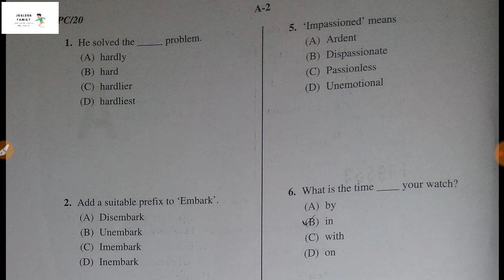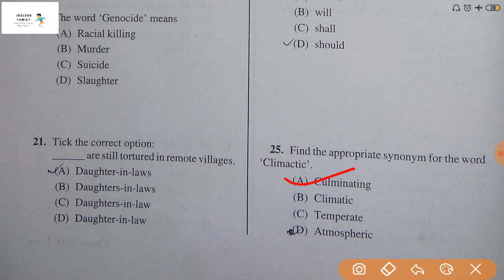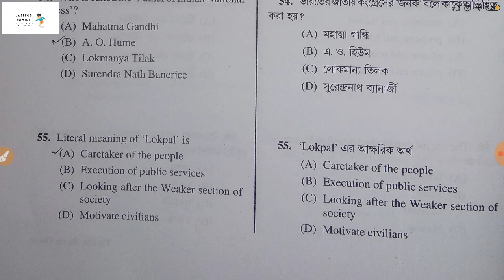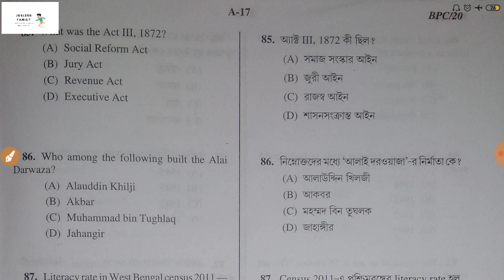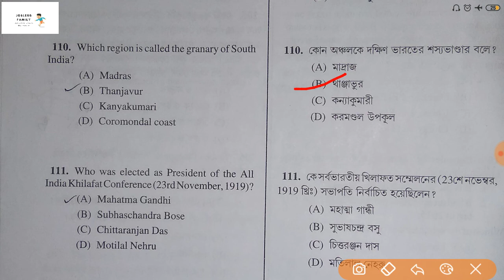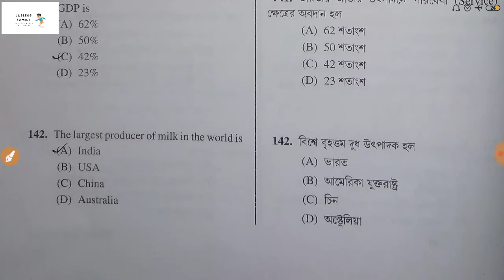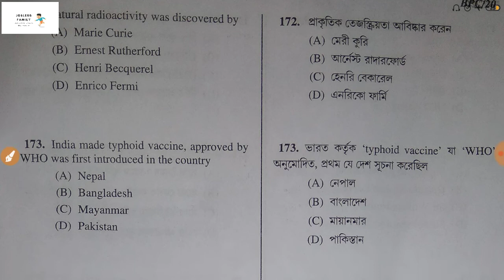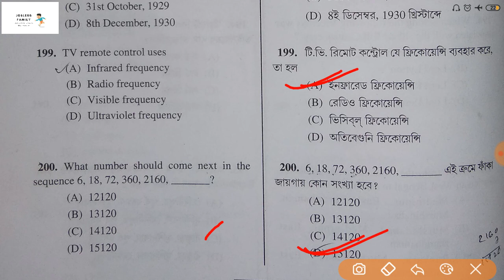West Bengal PSC WBCS Examination-2020 Preliminary Exam Answer key|Check Your Answer & Confirm Score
West Bengal PSC WBCS (Executive) Preliminary Examination-2020 Conducted on 09/02/2020.Here is your Answer key, Check it and Confirm Scores.